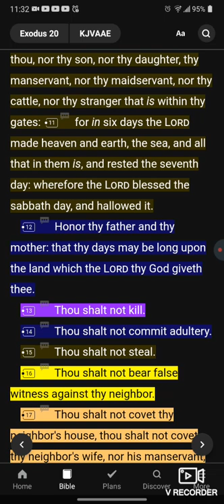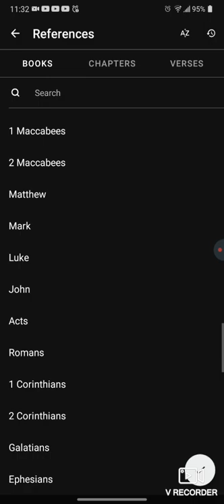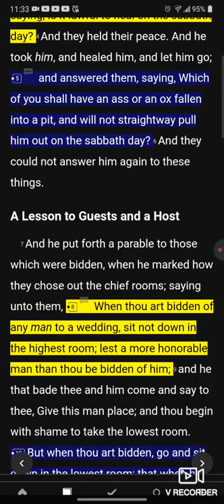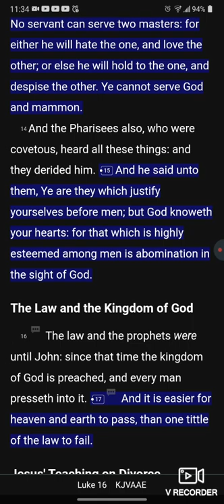No to mothers day!!!